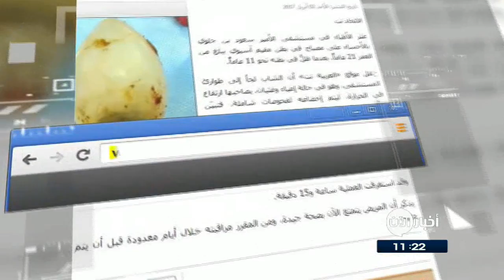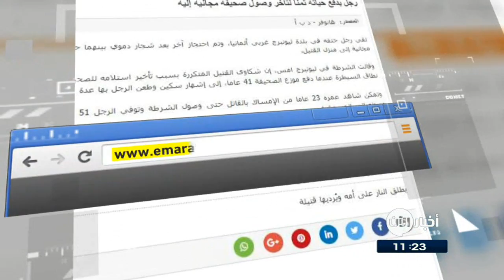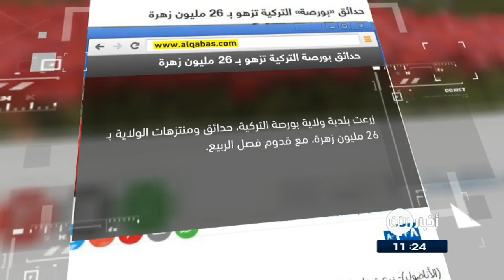4-4-2017 | استخراج مصباح بقي 11 عاماً في بطن شاب .. وعناوين أخرى في جولة الصحافة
. شاهد آيضا:
قيادي بعثي يفضح تاريخ آل الأسد!؟
صحيفة الاتحاد الاماراتية
استخراج مصباح بقي 11 عاماً في بطن شاب!

عثر أطباء في السعودية على مصباح في بطن مقيم آسيوي، بعدما ظلَّ في بطنه نحو 11 عاماً.
الشاب لجأ إلى طوارئ المستشفى، وهو في حالة إعياء وغثيان، يصاحبها ارتفاع في الحرارة، ليتم إخضاعه لفحوصات شاملة، فتبيّن للأطباء وجود جسم غريب في بطنه.
وحول المريض إلى غرفة العمليات لاستخراج الجسم الغريب، تبيّن لاحقًا حسب إفادته أنه ابتلع المصباح منذ أن كان عمره 10 سنوات.

الامارات اليوم
رجل يدفع حياته ثمناً لتأخر وصول صحيفة مجانية إليه

لقي رجل حتفه في بلدة غربي ألمانيا، وتم احتجاز آخر بعد شجار دموي بينهما حول موعد توصيل صحيفة مجانية إلى منزل القتيل.
الشرطة قالت إن شكاوى القتيل المتكررة بسبب تأخير استلامه للصحيفة المجانية قد خرج عن نطاق السيطرة عندما دفع موزع الصحيفة إلى إشهار سكين وطعن الرجل بها عدة مرات.

النهار اللبنانية
أرادت أن تلتقط صورة مثالية لقرطاس بوظة... فأتى من أفسدها

أرادت فتاة أن تلتقط صورة لقرطاس بوظة للذكرى امام أحد مناظر الطبيعة، وأحبّت أن توثّق هذه اللحظة .
فبعدما أمسكت القرطاس وبدأت في التقاط الصور أطلّ طائر النورس والتهمه..
والطريف أن الفتاة وثّقت هذه اللحظة وشاركتها في حسابها عبر تويتر إذ علّقت قائلة: "لا أصدق ما حدث، ارقد في سلام يا قرطاس البوظة."

القبس الكويتية
حدائق بورصة التركية تزهو بـ 26 مليون

زرعت بلدية ولاية بورصة التركية، حدائق ومنتزهات الولاية بـ 26 مليون زهرة، مع قدوم فصل الربيع.
وزرعت البلدية 13 مليون زهرة صيفية، و8 ملايين زهرة شتوية، و4 ملايين زهرة توليب، ومليون زهرة خزامى ونرجس.
وبعد تلونها بالزهور، شهدت منتزهات وحدائق الولاية إقبالًا كبيرًا من المواطنين للتمتع بمناظرها الخلابة.